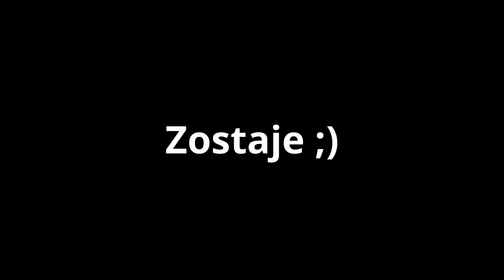To miał być tylko obszerny test roweru... YT TUES L 27.5 bike check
Już nie będę zabierać rowerów na testy do lasu